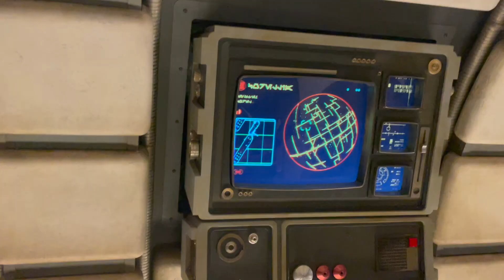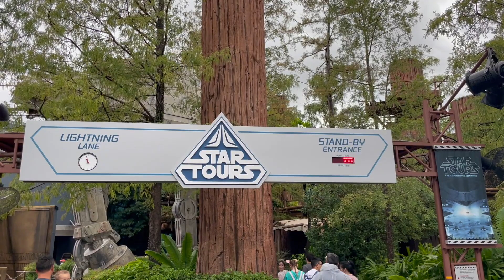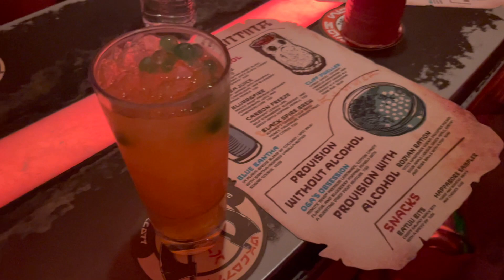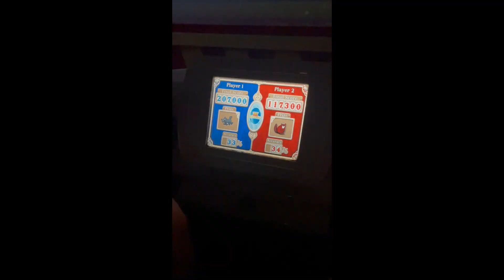Disney Vlog Day 6 | Hollywood Studios, Building a Lightsaber, and 50s Prime Time Cafe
In this vlog we spend the day at Hollywood studios. Brian also builds a lightsaber at Savi's workshop, and we had dinner at 50's Prime time Cafe.  I hope you enjoyed the video!